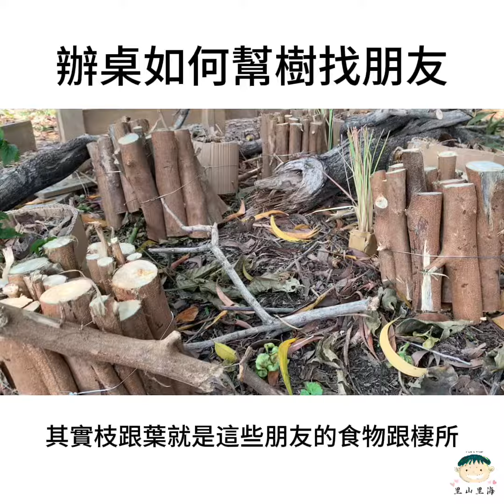辦桌如何幫樹找朋友